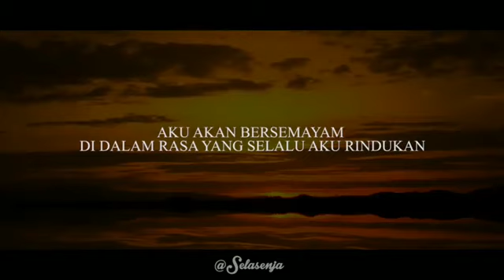SELAMAT TINGGAL - SELASENJA